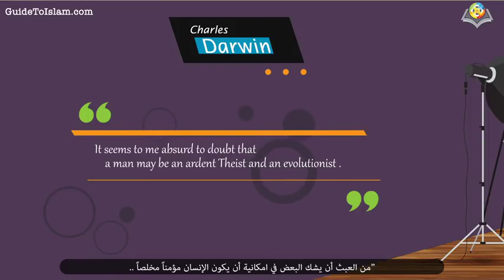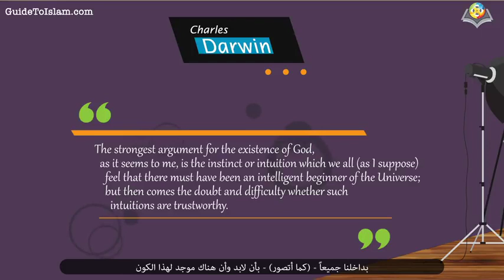Dialogue with Darwin